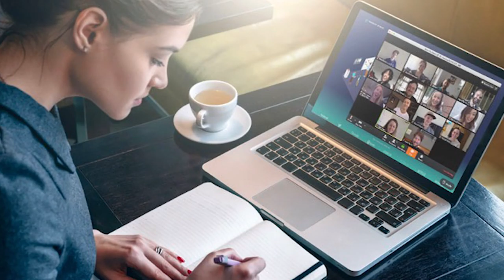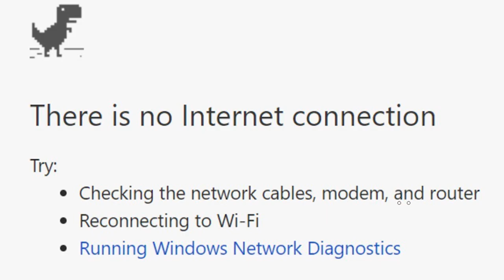VLOG #1: Online Education (Prod. Robin Singh)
Vlog by: Robin Singh